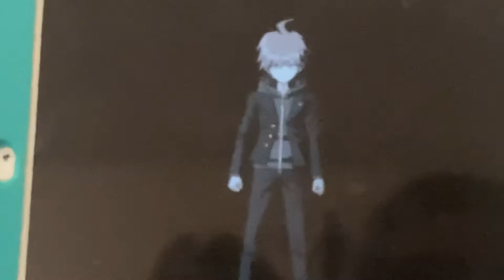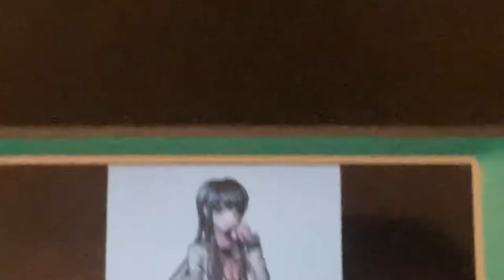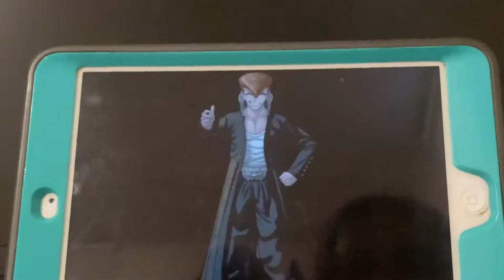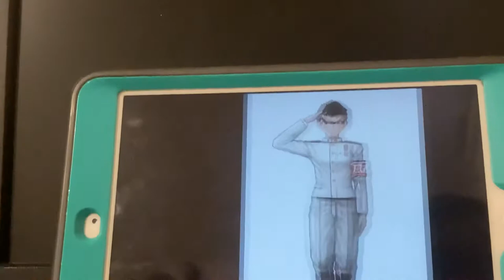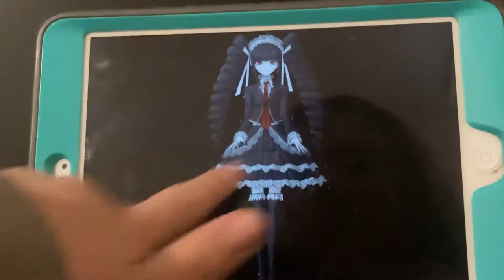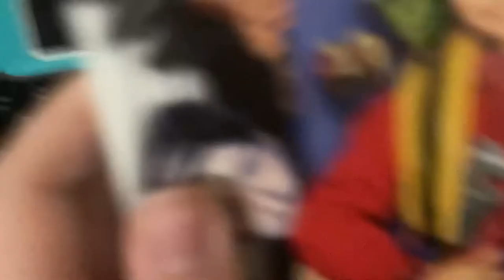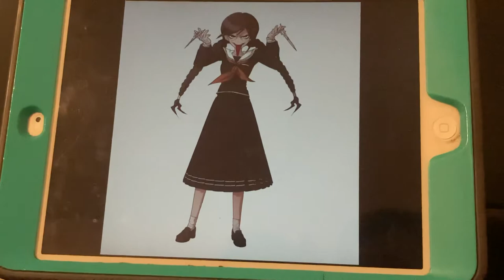My sister rating happy tigger havoc characters danganronpa